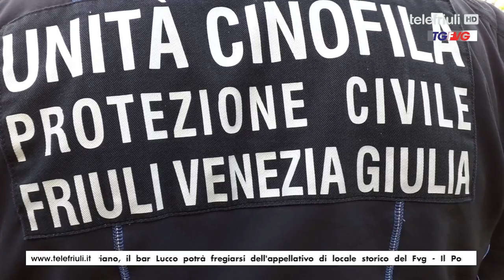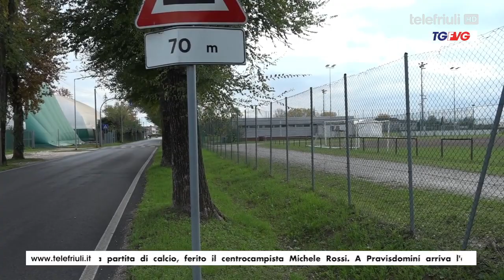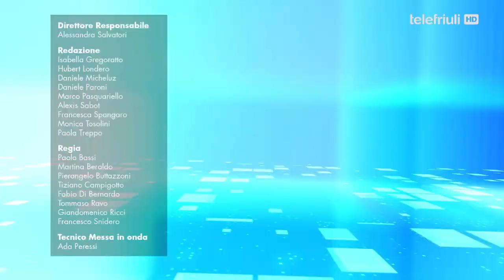Telegiornale FVG ore 19.00 del 20 novembre 2022